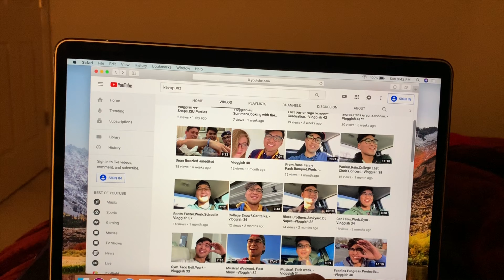Vloggish -45 update? (June 22-28 2019)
Summer vlog. Not really edited either. Here we are